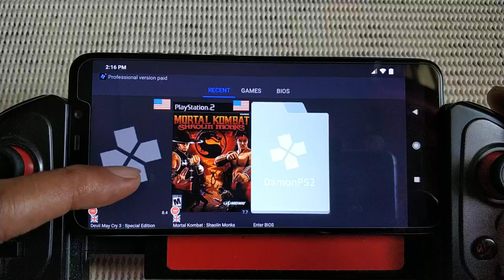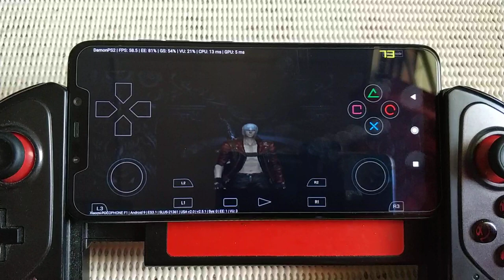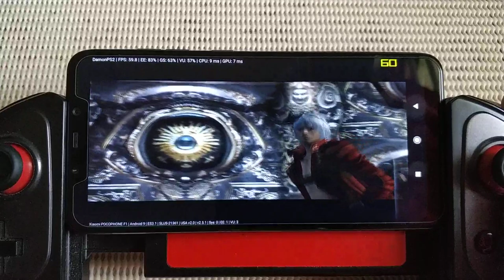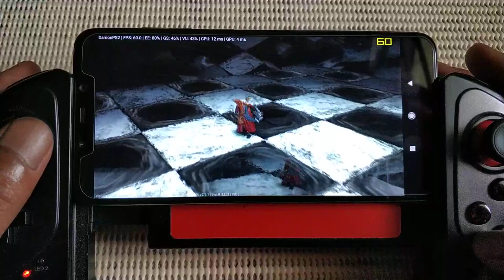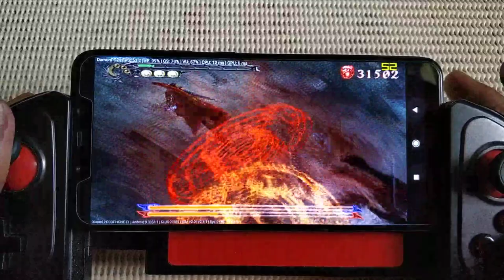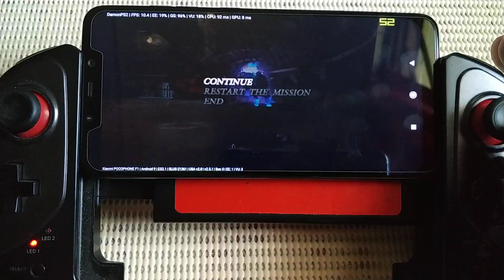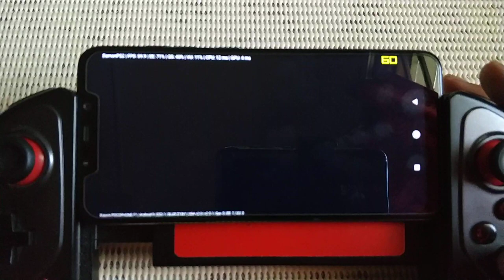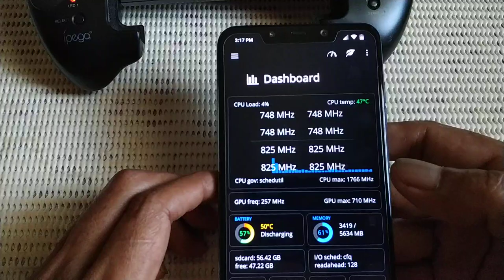Demon PS2 Pro V 2.5.1 | Devil May Cry 3 SE part 9 | Pocophone F1 6/64